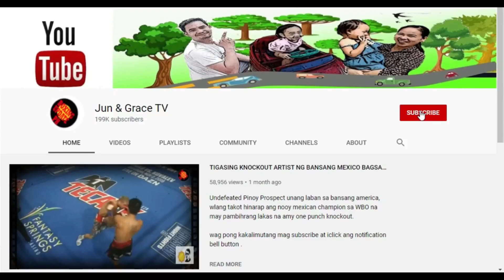OLYMPIC GOLD MEDALIST MINALLIT AT DINORUDORO SI BARRERA, AYON SINAPAK SA PRESSCON NILA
Ganito pala pag nagagalit ang mexican legend na si Marco Antonio Barrera.

Music & Arrangement : Marjan Gjorgjievski
Mix & Mastering : Marjan Gjorgjievski
Marketing: S.Teov